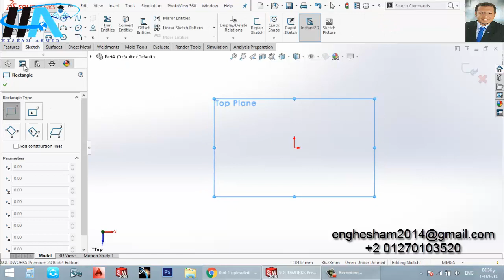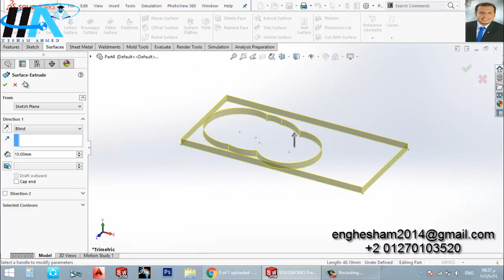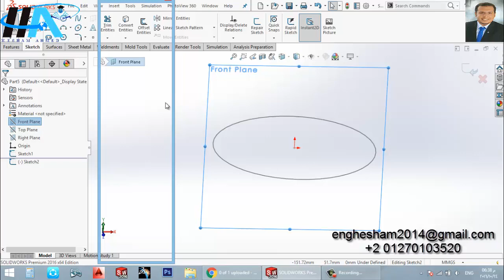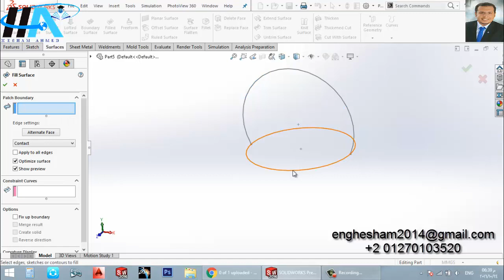Learn Solidworks Arabic || Solidworks Surface || 9- Filled Surface